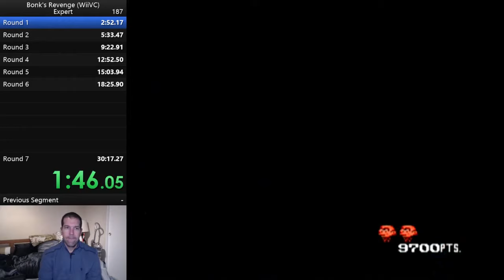Bonk's Revenge - Practice *Former World Record*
WR 2:51.72. Recorded live on February 14, 2018.